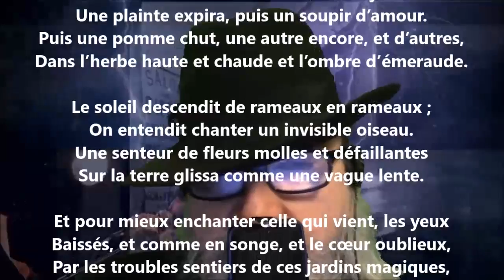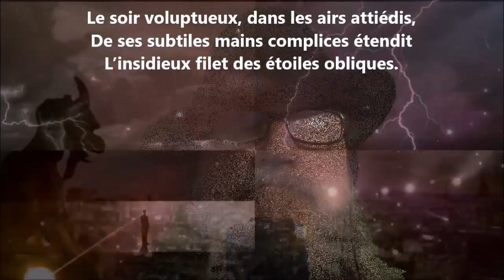Un silence se fit dans le déclin du jour - Charles Van Lerberghe lu par Yvon Jean